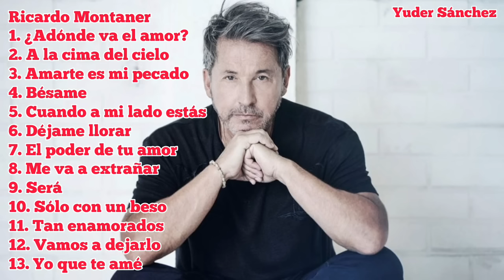Ricardo Montaner. Mix. Mejores Éxitos.